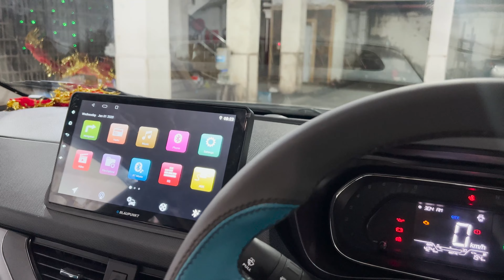TATA NEXON GUESS THE MODEL FROM ASSAM || ORVM,CENTRAL LOCK, POWER WINDOW, ALLOYS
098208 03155